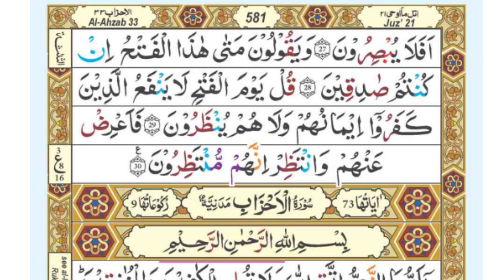Beautiful Recitation of Surah As-Sajdah (السجدة)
Surah As-Sajdah (السجدة) - Very heart soothing recitation | Calming Quran | Zikrullah TV
This Surah Can Change Your Life! - Surah As-Sajda Full With Urdu Translation
Surah As-Sajda
032 Surah As Sajda
Surah Sajdah - سورة السجدة
This video contains beautiful recitation of Surah Sajdah which is also known as The Prostration. As-sajdah  is the 32nd chapter of the Quran with 30 verses. The name of the chapter has been translated as  "Prostration"  and is taken from the fifteenth verse, which mentions those who "... fall prostrate and hymn the praise of their Lord".
beautiful tilawat
surat kahf
surah kahf
الکہف
الکھف
الکھف سورۃ
الکھف سورہ
مکمل سورۃ الکھف
قرآن
القرآن
مکمل قرآن
anas emadi,surah sajdah,al-sajdah,as-sajdah,surah sajda,sourate sajdah,anas al emadi,english translation,english subtitles,quran,beautiful,calming recitation.,best recitation,أنس العمادي,سورة السجدة